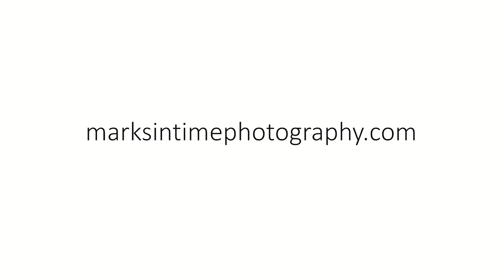540 SW Maple St Albany Oregon